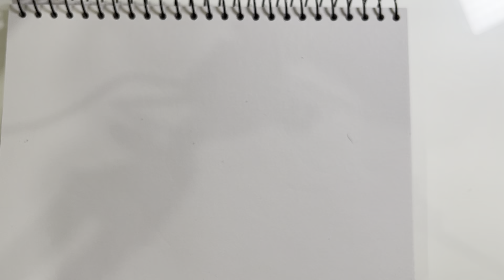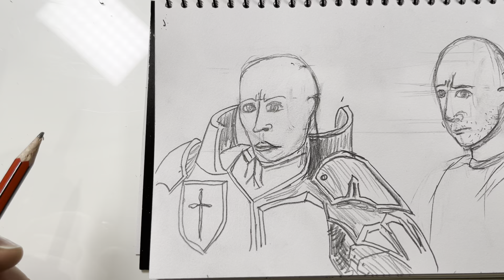Portrait of the ROCK (attempt) P08 EP71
So it is supposed to be Dwayne Johnson but hopefully he doesn't get to see it... The Rock then The Rock in Paladin armor. :D